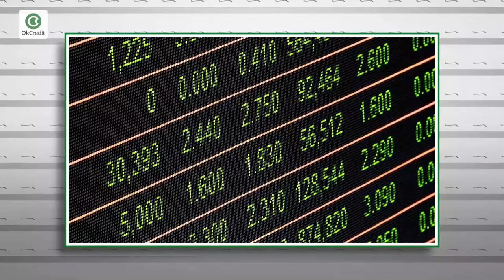Steps to Starting an Import/Export Business in Hindi | शुरू करें आयात निर्यात का व्यापार | OkCredit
OkCredit,
udhaar,
vasooli,